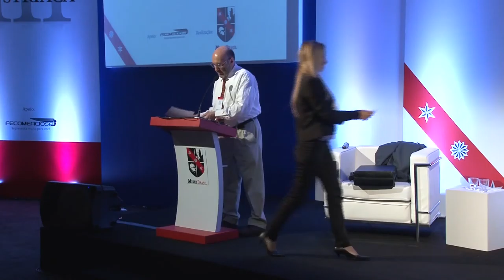As 10 principais características que definem a Escola Austríaca de economia Walter Block